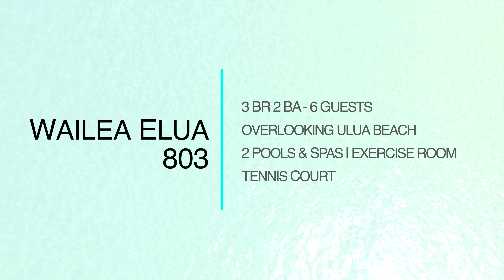Vacation Rentals in Maui | Vacation-Maui.net | Wailea Elua 803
Every detail was addressed in the complete and total renovation of this single-level luxury condo at Wailea Elua Village. Upon entering Wailea Elua Village unit 803, you are immediately greeted with panoramic ocean views from the open living area, and the unit is located steps from Wailea's stunning Ulua Beach. Gated Elua Village fronts the Wailea Beach path and the soft golden sand at one of Maui's top snorkeling and diving spots. Amenities of this lush, low-density 24-acre property include its beach front pool pavilion, fitness center, and gated access to the beach. There are two pools on the property.

From its Travertine flooring to its smoothly sculpted ceilings, every square inch of this 1600+ square foot villa is sparkling new. Fleetwood sliding doors and windows frame magnificent ocean and outer island views, and a private backyard courtyard hosts your own BBQ and seating. In total, lanai space off the bedrooms and the courtyard spans more than 2,000 square feet, setting the tone for seamless indoor-outdoor interaction.

The newly ducted Central AC works in harmony with the trades in cooling every room. The unit's bedding – a California King, King, and two twins in the third bedroom - all fitted with premium hotel-level mattresses and luxury bedding. Recessed LED lighting compliments abundant natural light.

The open-concept kitchen was completely redesigned to enhance the main living area's natural flow and is well-equipped to create and serve the impromptu feast. All-new components include a Bosch induction range and Sub-Zero fridge. Quartz “waterfall” countertops complement custom Diamond cabinets, and abundant storage includes a full-scale pantry.

You'll notice countless interior details as you acclimate including solid doors, motorized blinds, 76” HD Smart TV, and a built-in GE Monogram wine fridge. Other details, like sound-deadening QuietRock Ceiling throughout, are more subtle. The washer and dryer are full-sized.

The iconic Elua Village has gated access to the Wailea Beach walking path, and is adjacent to the Andaz Hotel, Shops at Wailea, and the Wailea Blue course. A half-dozen fine dining restaurants are within a short walk, and the nearby Wailea Shops offers ice cream, coffee, great shopping and a handful of excellent restaurants.

This immaculate property, managed by Vacation-Maui, is complete with beach gear, including beach chairs, beach towels, a beach umbrella, and a small cooler.

Due to back-to-back bookings, cleaning, and maintenance schedules, early check-ins and late checkouts cannot be accommodated at this time. If you have a late flight out, we recommend booking an extra night to accommodate your schedule. Mahalo for understanding.

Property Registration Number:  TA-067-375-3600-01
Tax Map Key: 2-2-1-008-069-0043